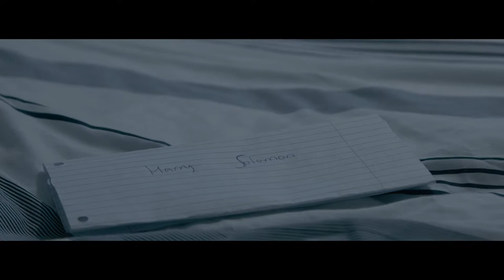Josh Burton Editor's Showreel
A look into my best editing jobs. 2018.